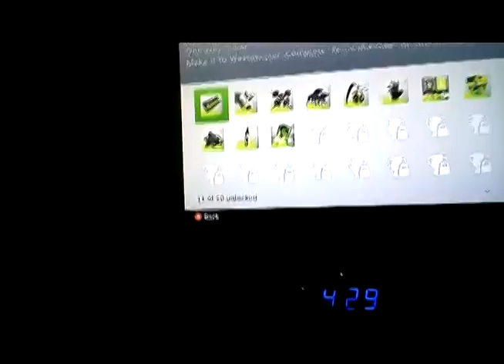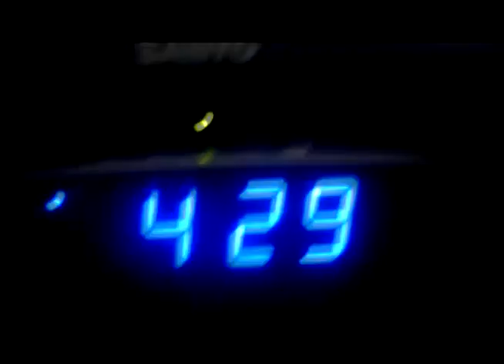DON'T GET CLOSE TO THE TRUCK! (11-9-11 DAY 46)